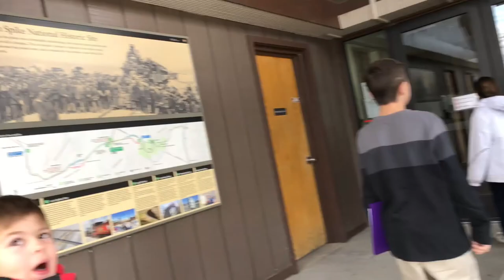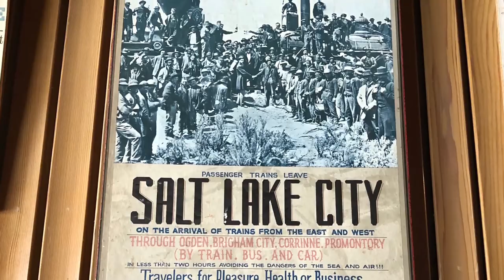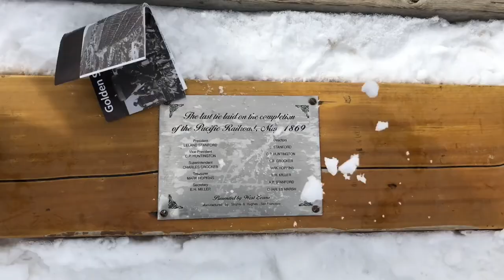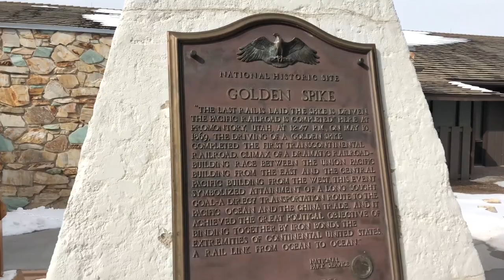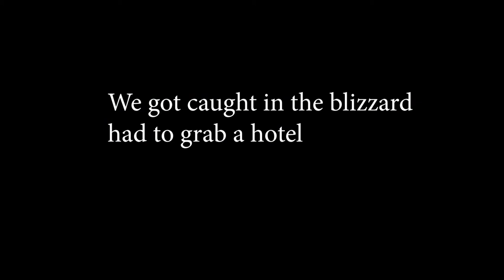the golden spike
The final leg of our national parks journey. The Golden Spike is probably one of the lesser known national parks in the system but really had a lot of engaging things to learn. We spent nearly 2 hours learning about the railroad system in our country. Once again baffled by the songs we sing...I've been working on the railroad all the live long day, google it. Amazing the video we watched put on by the National parks was illustrating many facts unknown like how not a single immigrant is shown in the photo of the meeting of the two railroads